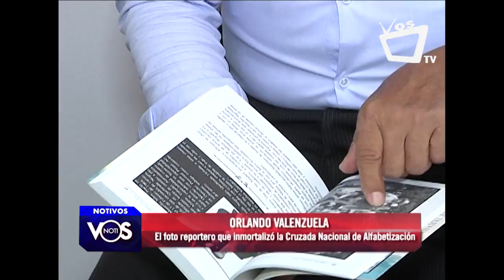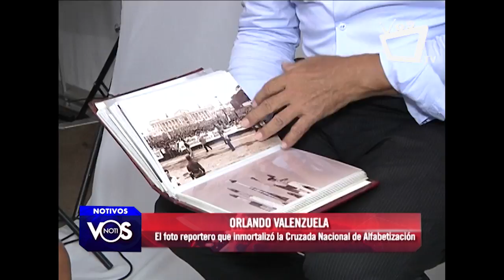Orlando Valenzuela, el fotoreportero que inmortalizó la Cruzada Nacional de Alfabetización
Orlando Valenzuela nació en Managua el 4 de enero de 1957. A sus 61 años de edad, es un fotoreportero que participó en la CruzadaNacionaldeAlfabetización de 1980 en Nicaragua, como fotógrafo y periodista en la zona de NuevaSegovia.